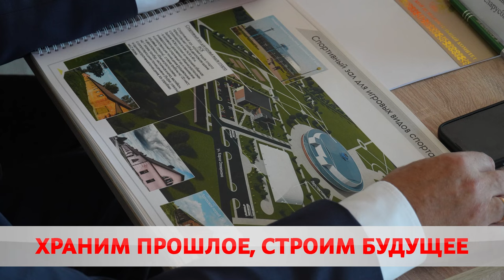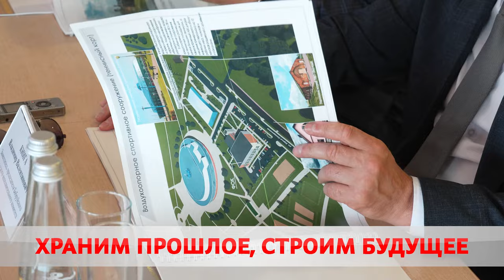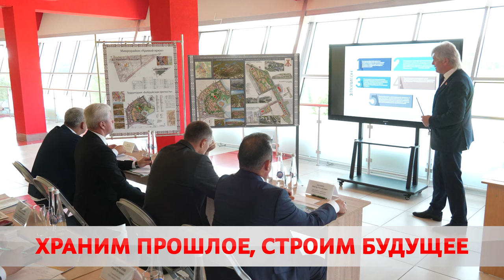Музеификация редюита: что будет с Бобруйской крепостью?